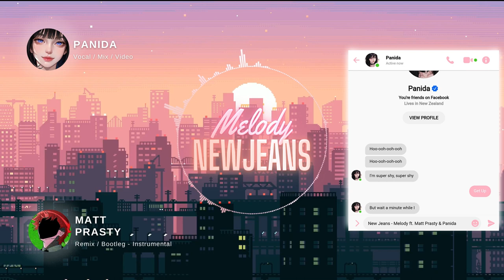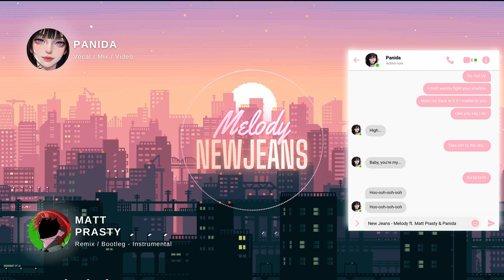New Jeans - Melody Remix by Matt Prasty - Vocal Cover by Panida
Thanks for listening. UwU
Hi my name is Panida,
I'm a singing hobbyist and amateur voice actor.
New Zealand kiwi, Auckland Potato.

Interface: MG10XU - Mixer / FX / USB - Yamaha
Mic: SM7B - Vocal Microphone - Shure
Recording: Reaper
Mastering: Bandlab
Vocal: Panida
Credits: @NewJeans_official